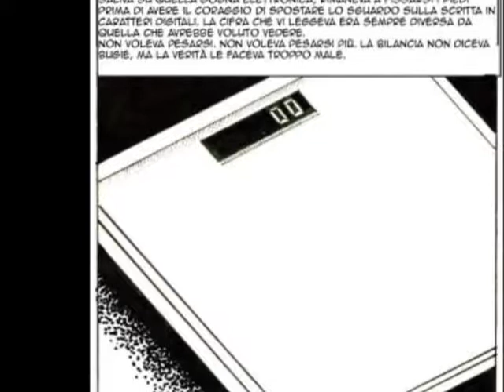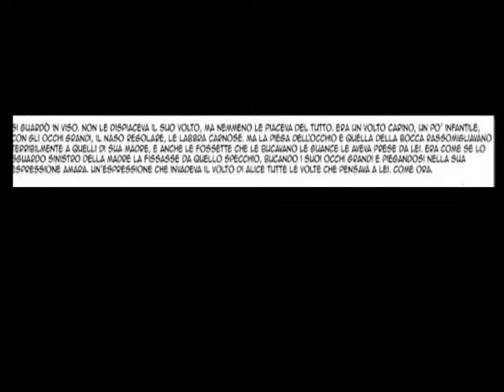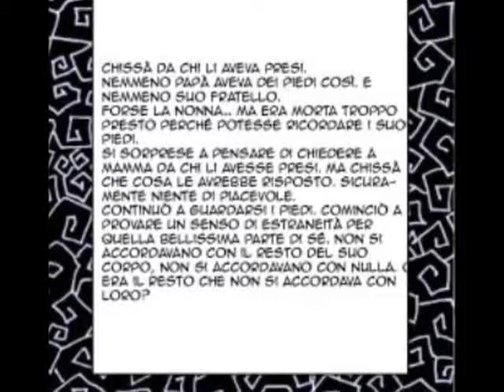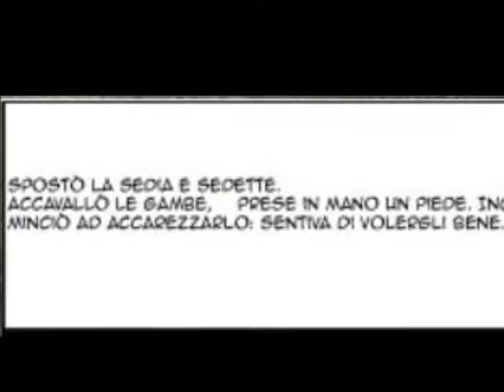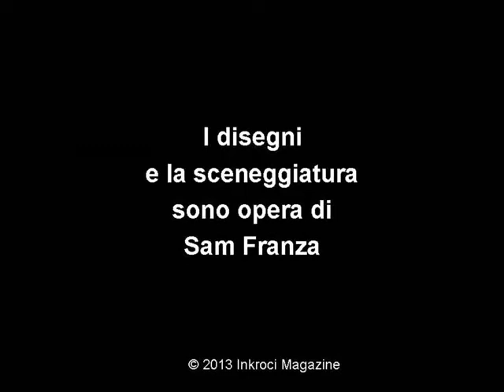Alice allo specchio (videofumetto)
Video di "Alice allo specchio", fumetto scritto e disegnato da Sam Franza, supplemento a Inkroci n. 5
Musiche: Wes Crowe
Ideazione e montaggio: Heiko H. Caimi

Per chi volesse leggerselo come fumetto vero e proprio, "Alice allo specchio" è disponibile qui